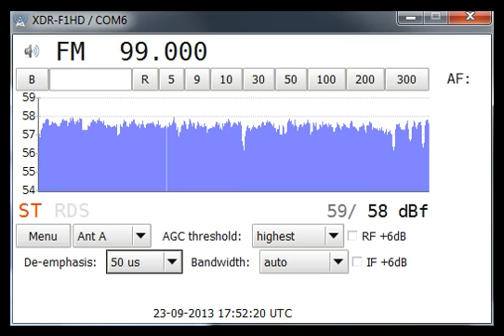[Tropo] 23Sep13 Hitradio Ö3, Salzburg 1/Gaisberg, Austria 99.0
Amazing conditions! This station has been audible for much of the day. Received via tropo. Distance 1008 km